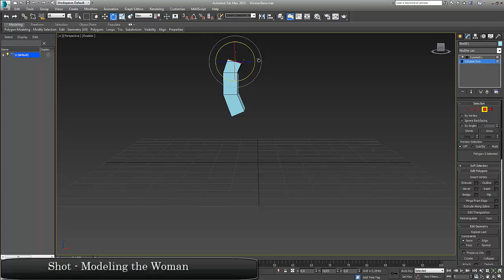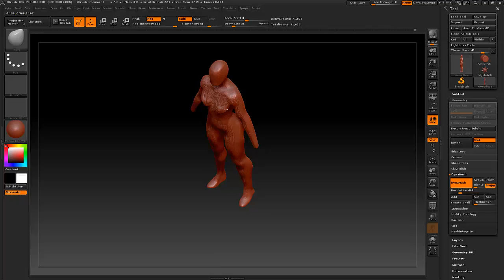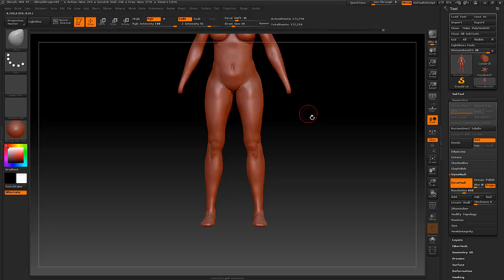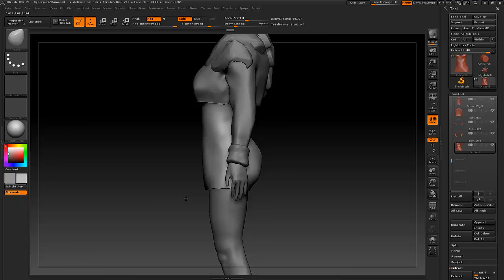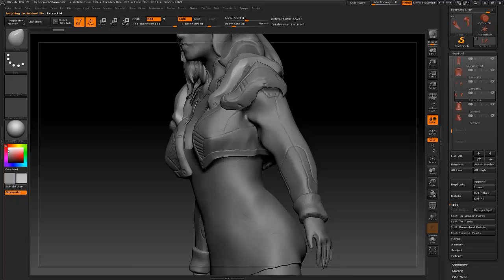Concept Art And Illustration - Part I - Modeling the Woman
Soon the next chapter for this illustration